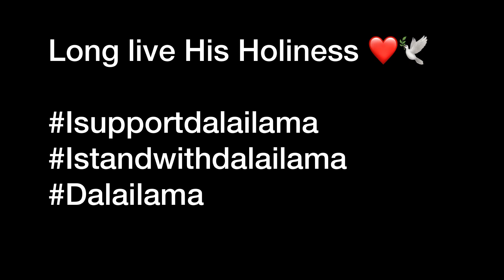Stop defaming Dalai Lama !BANGALORE ✊✊istandwithdalailama